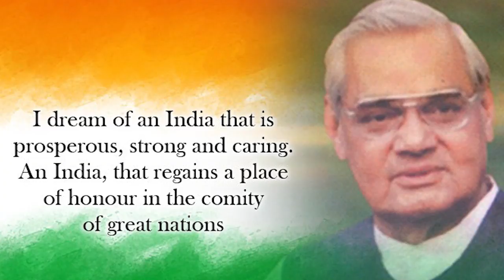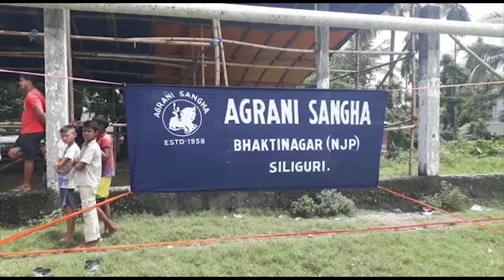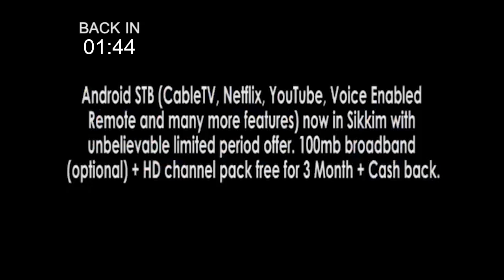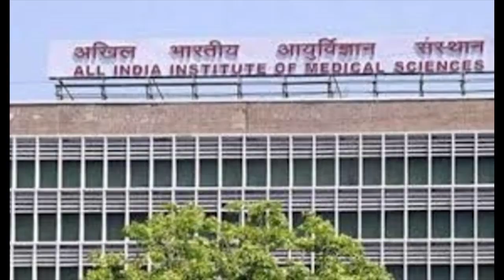Hindi News | Afternoon | 16th August 2019 | SK Live News | North Bengal & Sikkim News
Hindi News | Afternoon | 16th August 2019

भाजपा कार्यकर्ताओं पर फिर कहाँ हुआ हमला?
भाजपा सांसद रूपा गांगुली के बेटे को पुलिस ने क्यों लिया हिरासत में?